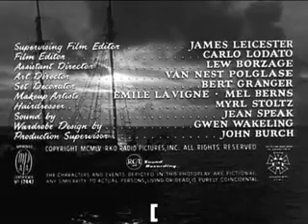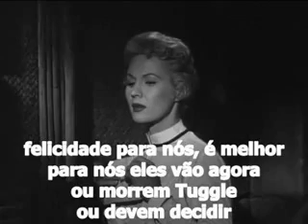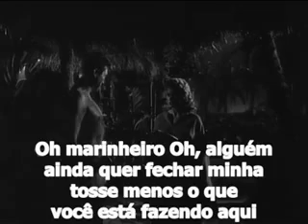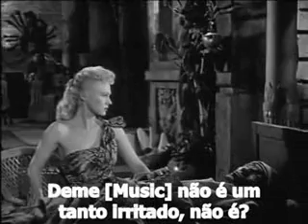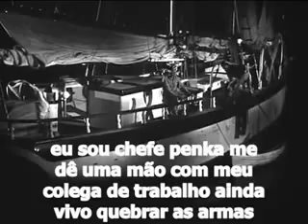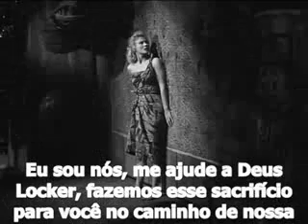A Perola do Pacifico Sul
Sinopse: A Sereia dos Mares do Sul (Pearl of the South Pacific). Três aven-tureiros chegam aos Mares do Sul com a intenção de pegar algumas valio-sas pérolas negras, mas para isso terão de enfrentar um perigoso grupo de nativos e, acima de tudo, um polvo gigante que guarda a gruta onde estão
as pérolas.